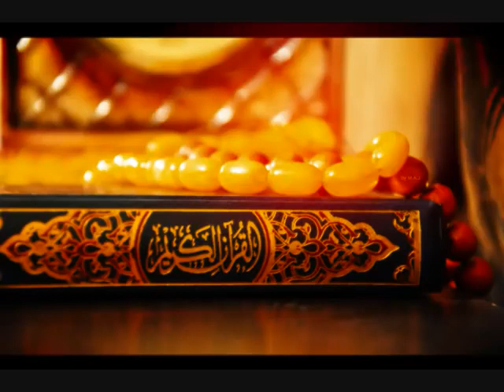4 سورة النساء | القارئ محمود علي البنا